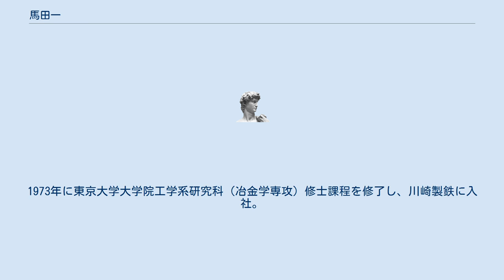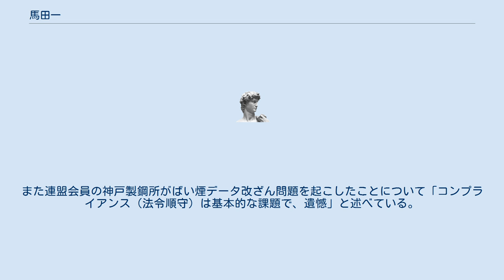馬田一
馬田 一（ばだ はじめ、1948年（昭和23年）10月7日 - ）は、日本の実業家。
JFEホールディングス元社長。
日本鉄鋼連盟第12代会長、世界鉄鋼協会会長を歴任。
1973年に東京大学大学院工学系研究科（冶金学専攻）修士課程を修了し、川崎製鉄に入社。
 技術畑出身で、川崎製鉄では主に千葉や水島で製鉄所の製鋼部門を担当。
本社では鉄鋼企画部、経営企画部など川鉄社長への登竜門となる企画部門を歩む。
川鉄経営企画部長時代に大韓民国の鉄鋼メーカー現代ハイスコや東国製鋼とのアライアンス締結をまとめる。
日本鋼管 (NKK) と川崎製鉄の経営統合協議では中核メンバーの1人として参加。
JFEスチール専務時代は中国の広州鋼鉄企業集団と自動車用鋼板合弁事業「広州JFE鋼板」の設立などを手がける。
 數土文夫の後を受け、2005年4月に56歳でJFEスチール第2代社長に就任。
2006年5月には日本鉄鋼連盟会長となり、新日本製鐵（新日鉄）出身でない初の同連盟会長となる。
 日本鉄鋼連盟会長の就任会見では、鉄鉱石や亜鉛など鉄鋼製品の原料高騰に触れて「需要家さんに（鋼材の値上げを）お願いしないといけない」と表明。
また連盟会員の神戸製鋼所がばい煙データ改ざん問題を起こしたことについて「コンプライアンス（法令順守）は基本的な課題で、遺憾」と述べている。
 2010年4月1日より、JFEホールディングス代表取締役社長に就任。
同年3月期の報酬が1億円を超えていたと報じられた。
 趣味は旅行、テニス。